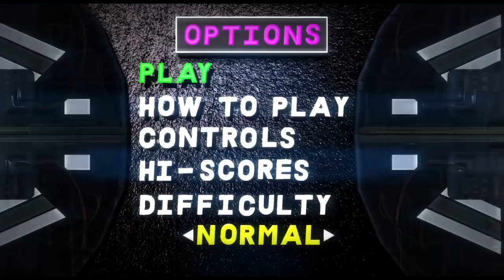LittleBigPlanet™3 - Overcharged 3D Racer (1 PLAYER ONLY) by STEVE_BIG_GUNS